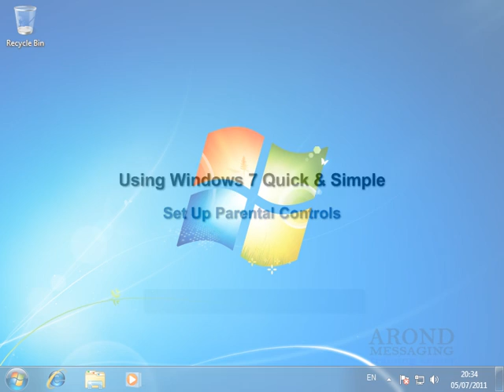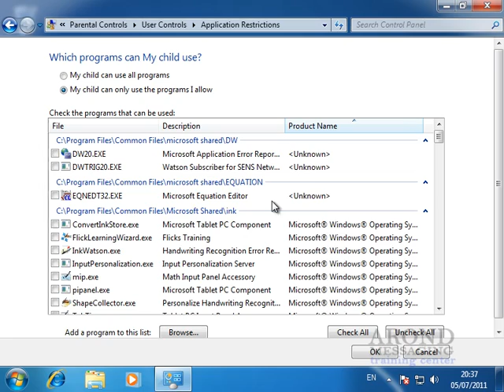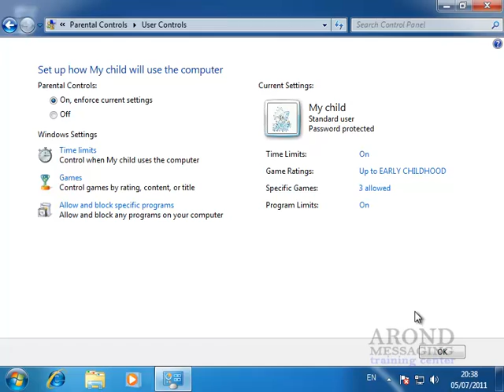Using Windows 7 - Set Up Parental Controls